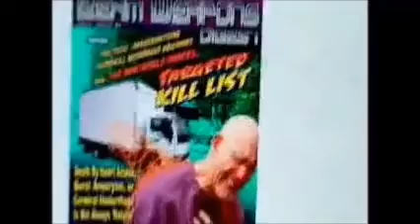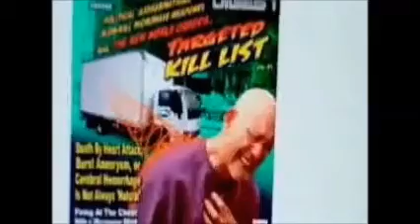mamba remix kabalalsana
balkona zorlanınca müzik.inanın yükleme biter bitmez surata saldıran toz sinek.beelzebub bu